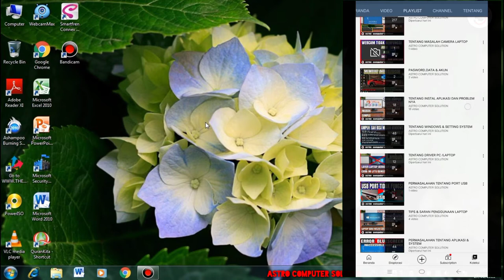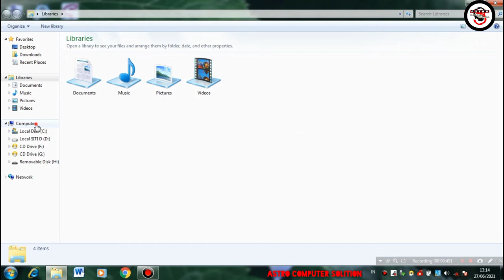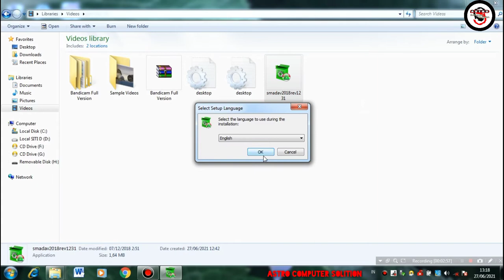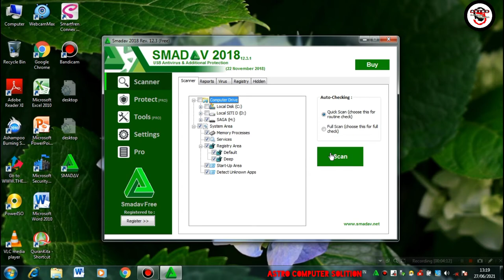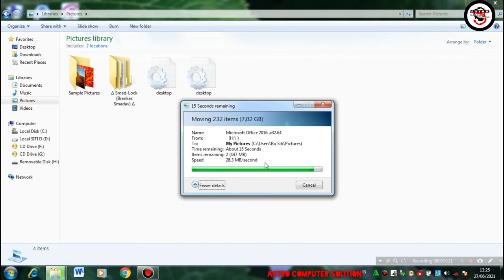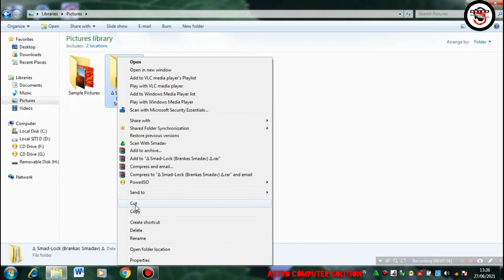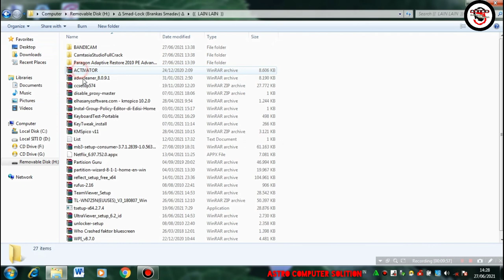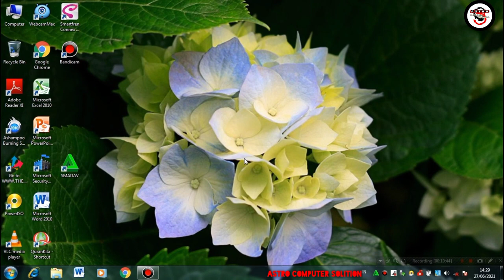CARA MENGATASI FLASHDISK YANG TERKENA VIRUS SHORTCUT